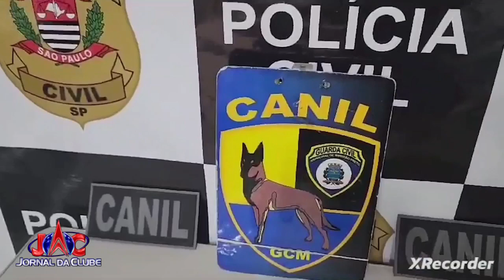Polícia Civil e GCM apreende drogas e dinheiro em Cravinhos - Jornal da Clube 2ª Edição (09/12/2023)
Com o auxilio de um cão farejador foi possivel localizar um tijolo de maconha, além de quase 500 reais em dinheiro